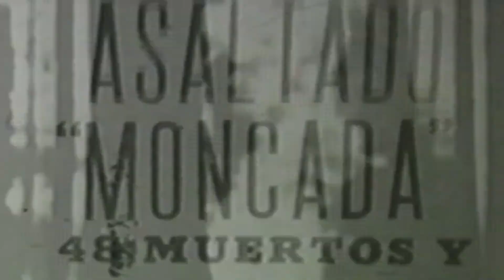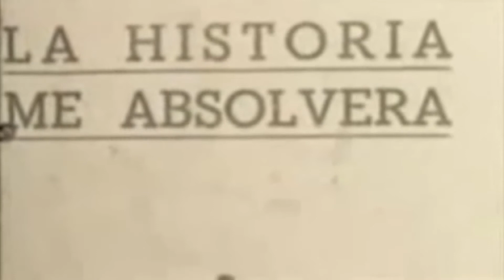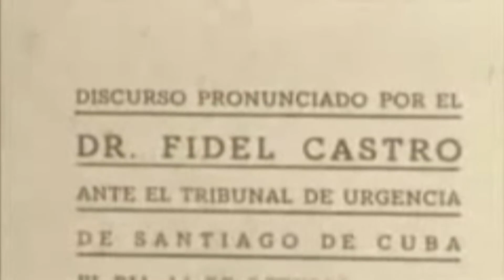El Moncada en versos y notas musicales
El asalto al Cuartel Moncada en Santiago de Cuba estuvo acompañado de una espiritualidad revolucionaria manifiesta en versos y notas musicales. Muchos han sido los poetas y escritores que se han inspirado en los acontecimientos del 26 de Julio de 1953 para dejar un legado de arte patriótico. El siguiente reporte abunda sobre el tema.